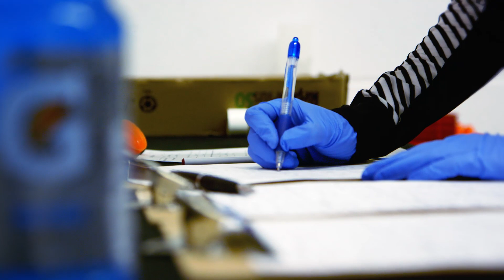Gatorade Sport Science Institute @ PEAC - Sweat Testing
The Gatorade Sport Science Institute (GSSI) visited PEAC to do a profile on hydration in amateur athletes. Each athlete that participated received a full hydration profile to help them learn about their individual hydration needs. Many of the clips from the video they created were shown at this year's Gatorade High Performance Hockey Summit! Check out the video...